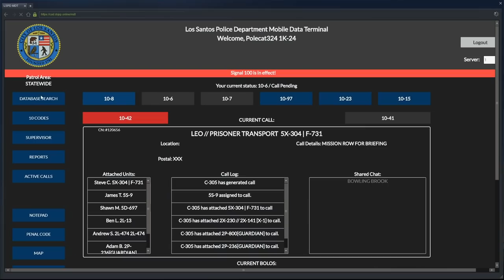Dept. of Justice Cops #578 - High Risk Prisoner Transport